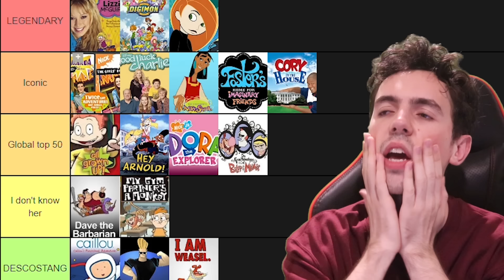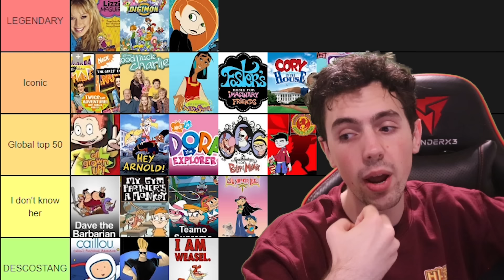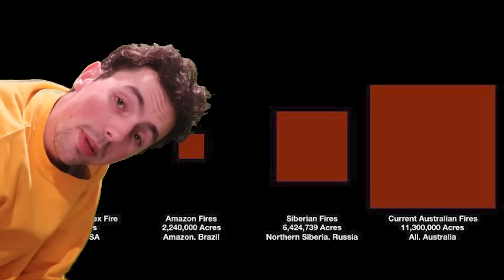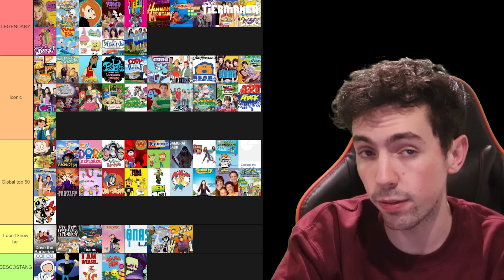Ranking childhood shows (please don't attack me)